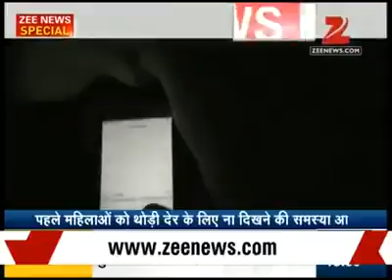Sone s phle phon na chàlay.